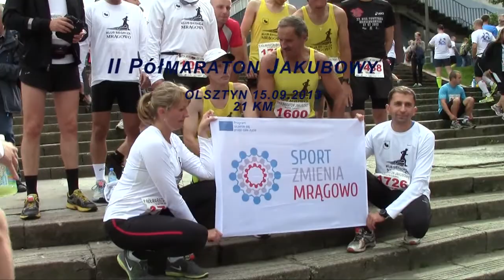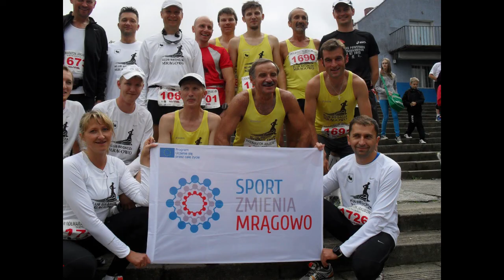II PÓŁMARATON JAKUBOWY OLSZTYN 15.09.2013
Pozdrawiam, dziękuję za Gorący doping...:)